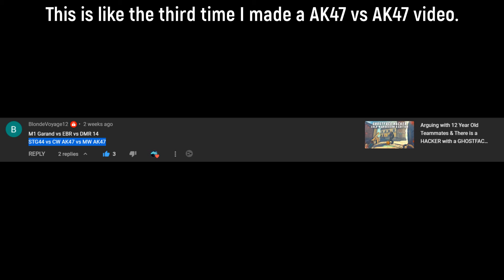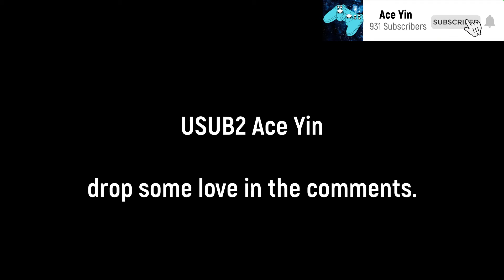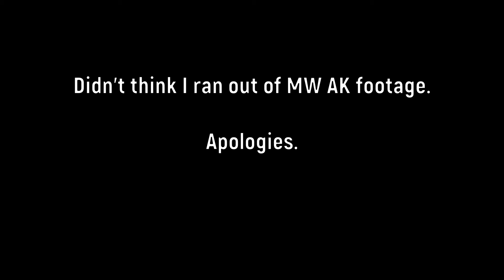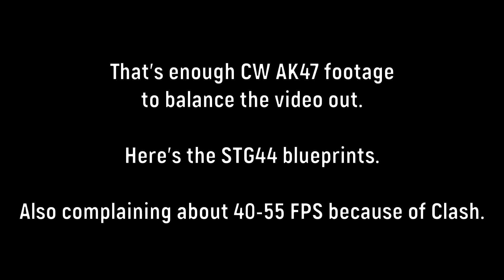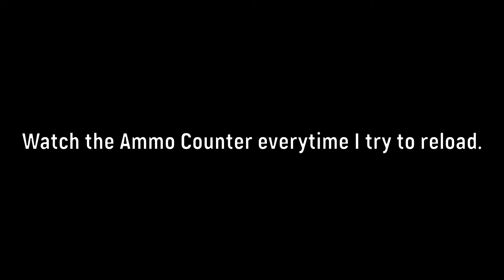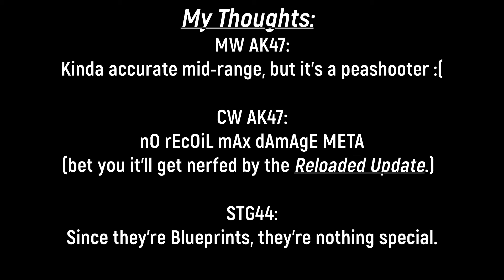AK Evolution | MW AK47 vs CW AK47 vs VG STG44 | Warzone: CW Season 6 | Clash Gameplay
AK44STG47

Timestamps:
0:00 50 FPS
0:17 Request
0:34 Inspects / Demo
2:15 USUB2
2:25 MW AK47
6:03 CW AK47
9:40 VG STG44
15:35 Thoughts / Outro

Guile's Theme (from Hyper Street Fighter II Anniversary Edition)